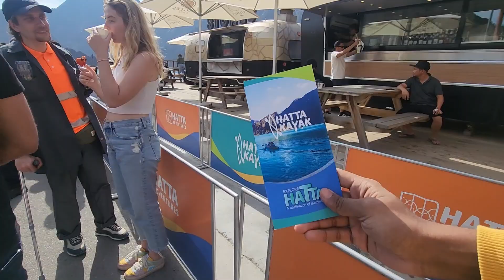Hatta Dam | Dubai, UAE | CP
Hatta Dam
Kayaking at the Hatta Dam is one of Hatta's most famous events. But regardless of whether he rides the kayak or a yacht trip through the mountain enclaves on the slippery blue bay, the view is stunning. It is worth visiting and is a perfect experience for friends or families.